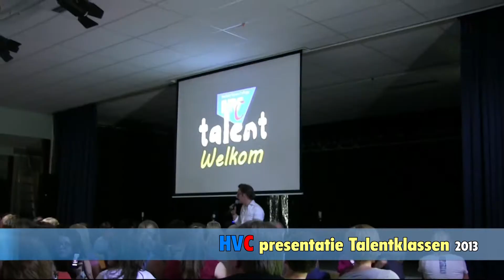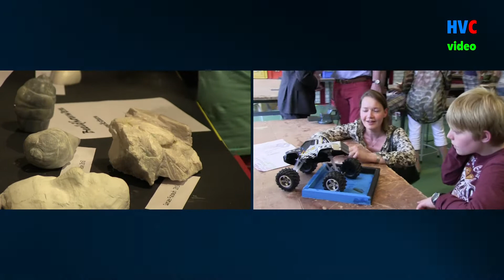HVC presentatie Talentklassen 2013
Een kleurrijke en afwisselende HVC presentatie van de Talentklassen!